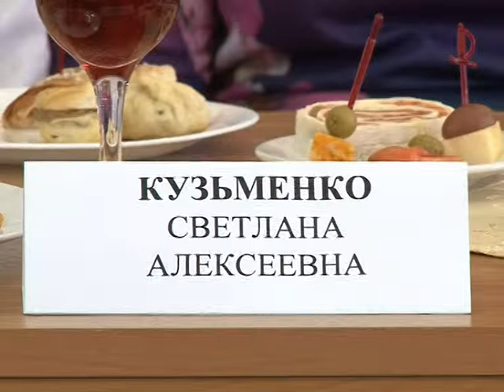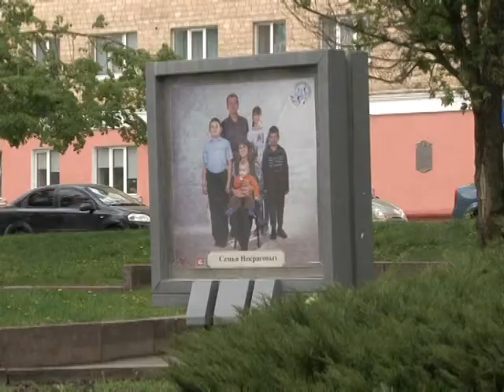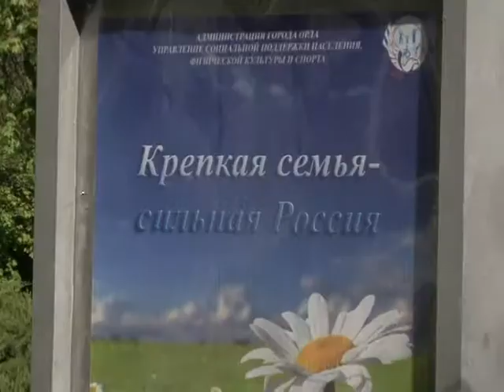Чужих детей не бывает! В Орле прошло торжество для приемных семей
Недавно мы отметили Международный день семьи. Воспитать ребенка и так дело непростое, а приемный сын или дочь - это двойная ответственность. Орловчан, в чьем семейном кругу воспитываются талантливые дети, которые покоряют спортивные, образовательные и творческие высоты пригласили на небольшое торжество в мэрию. Подробности